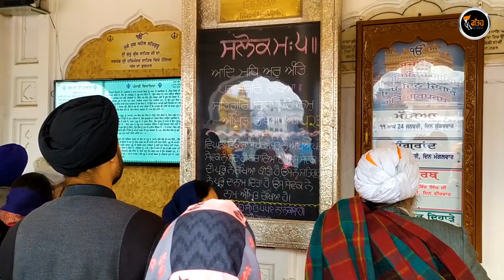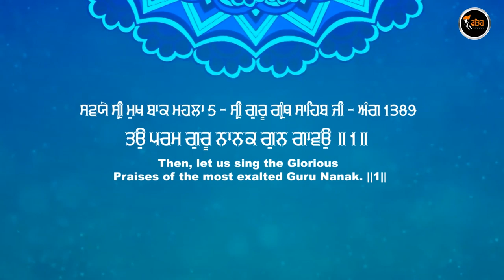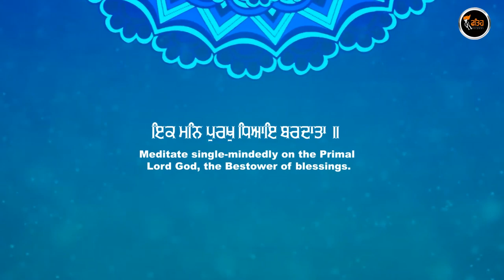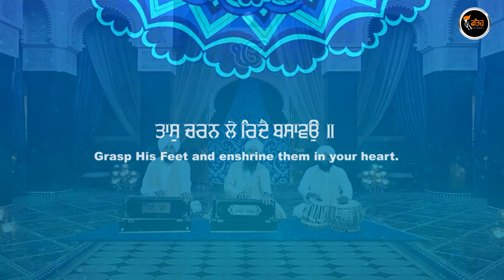New Shabad Gurbani Kirtan 2024 -Tau Param Guru Nanak Gun Gavo | Bhai Manjit Singh Ji | Fateh Records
Kaka Purain & Fateh Records Presents

Title - Tau Param Guru Nanak Gun Gavo
Artist - Bhai Manjit Singh Ji (Sant Ji Amritsar Wale)
Recording - Tarannum Studio
Poster Design -  Trendy Media
Producer ➤ Sukhwinder Singh (Kaka Purain)  (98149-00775)